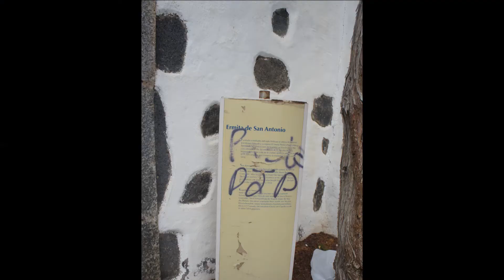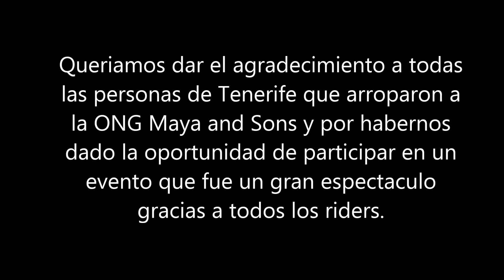Open Vans 180513